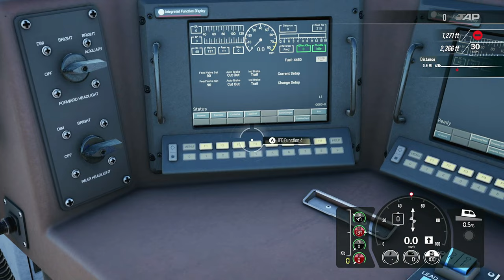Messing with Formation Editor in TSW4 - FT AWVR Consist!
Today, we mess with more of the formation editor in Train Sim World 4. We created the entire AWVR consist from the Movie Unstoppable. Liveries are NOT made by me!